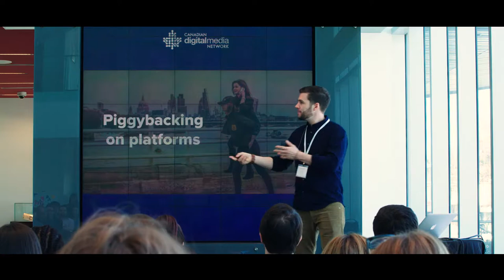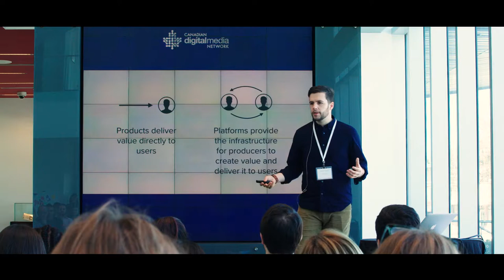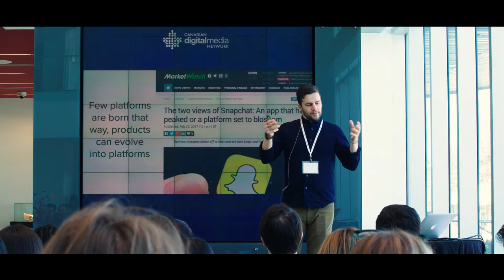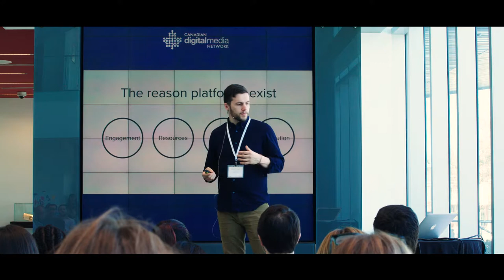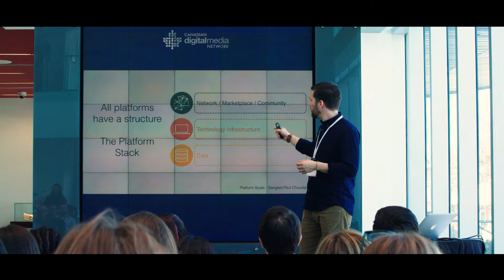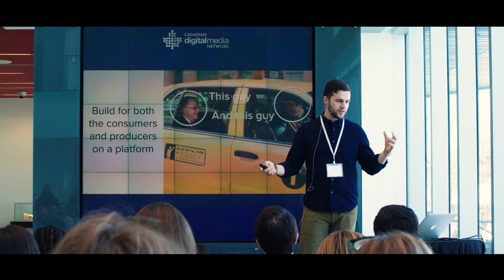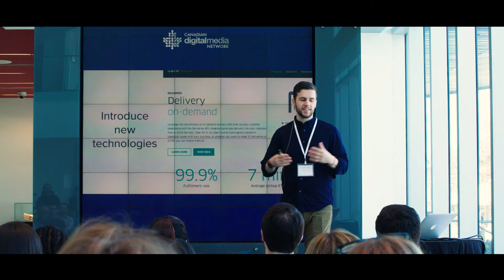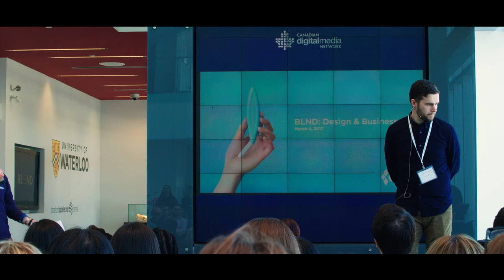Piggybacking Other Experiences | Robert Hayes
Many of the products that have become staples of our everyday lives have cottage industries of products and services springing up around them. There are financial services for Uber drivers and host-recruiting services for Airbnb. There is a huge opportunity in building value added services around other platforms, but that means you need to build around the user experience they have already created.

Designing experiences that piggyback on existing products and services means you need to understand the context, barriers and opportunities they have created, and design within them.